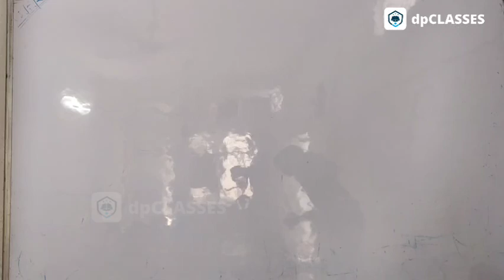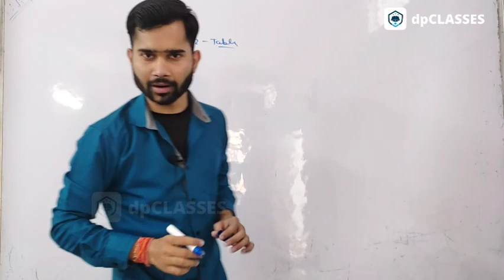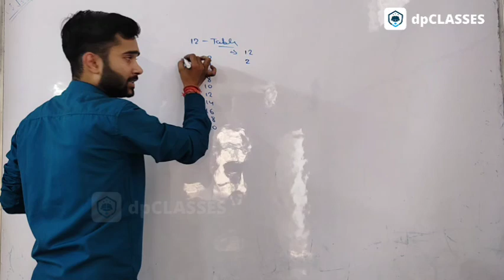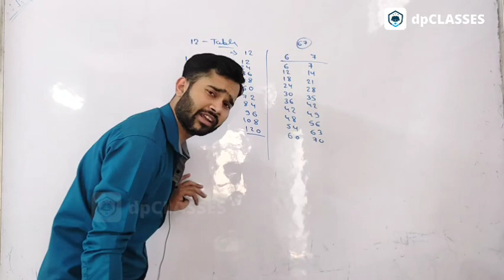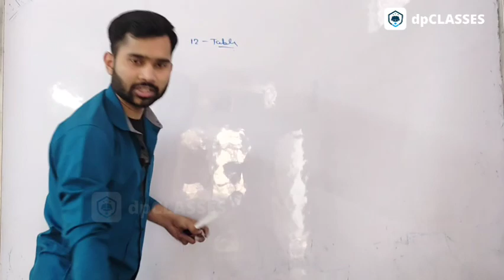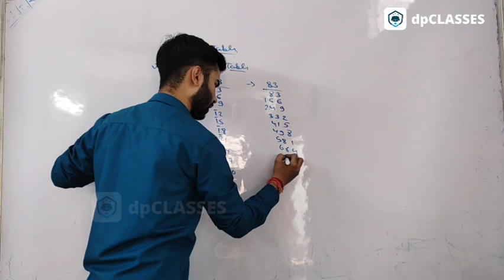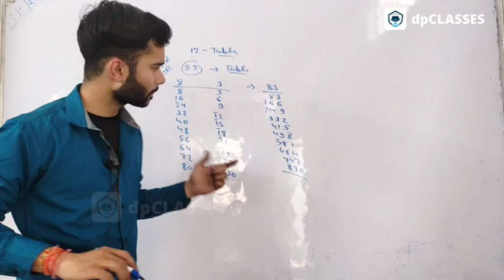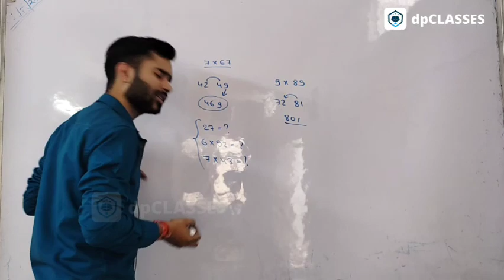1 se 100 tak Table लिखें (Within Seconds Mein) || Vedic Maths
In this video, we will discuss about how to write table from 1 to 100 within seconds. Watch it carefully & completely & Share with your loved ones 💗

Jai Hind 🇮🇳